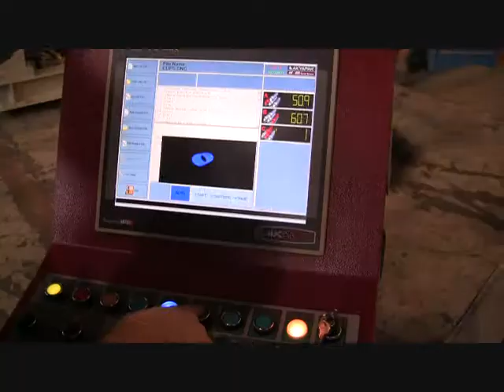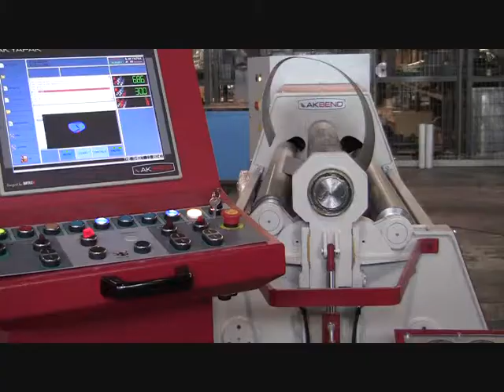AHS 140 4- Roll Plate Roll / 4- Toplu Silindir Bükme Makinesi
AKBEND AHS 140 4- Roll Plate Roll / 4- Toplu Silindir Bükme Makinesi

Akçalar Sanayi Bölgesi, Sanayi cad. No: 8/A 16225
Akçalar/Bursa/TURKIYE